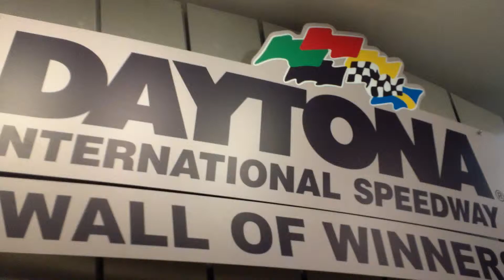Daytona 500 Wall of winners